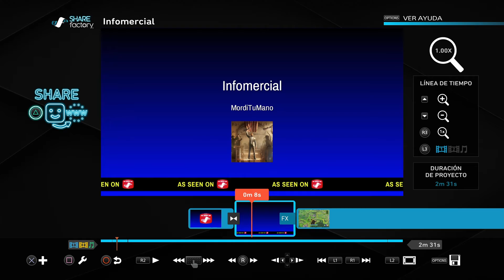Fortnite/Soy Thanos !!!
SHAREfactory™